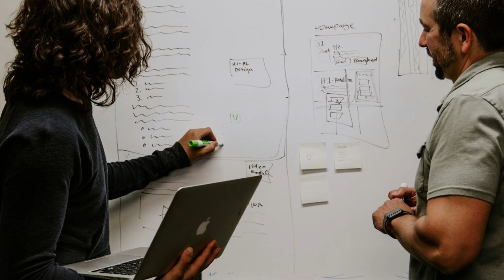2025 Slingshot Challenge Top Honors Award Recipient | Fighting Wildfire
This award recipient shows us the importance of protecting nature by preventing wildfires through youth-led citizen science and data mapping projects in Los Angeles.